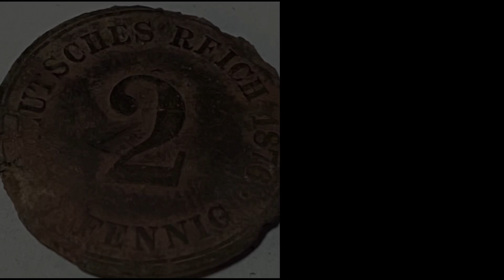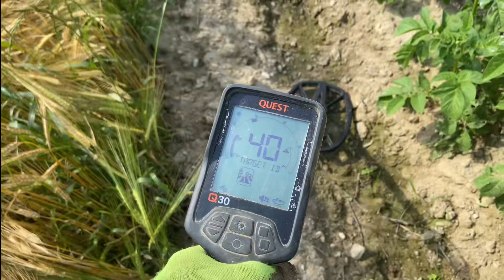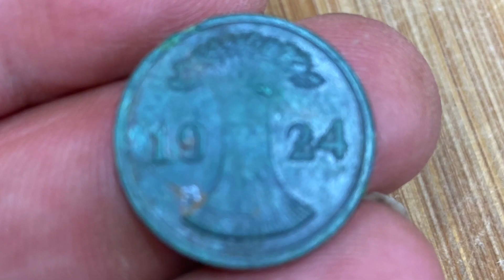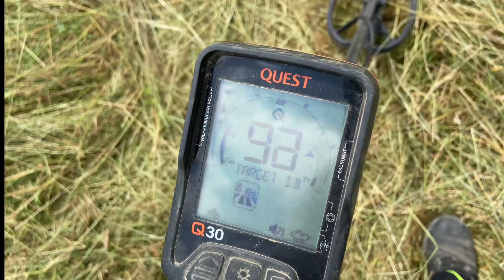Feiertags sondeln, tollle Funde,Rätsel um mysteriöse Schlüssel gelöst👍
Da heute bei uns Feiertag ist, musste ich die Zeit nutzen um sondeln zu gehen.

Die Luft war furchtbar schwül aber das stört uns sondler doch nicht (dachte ich😂)

Das Rätsel um die ganzen mysteriösen Schlüssel Funde konnte ich heute endlich lösen.

Schöne Funde waren heute dabei, ich hoffe das Video gefällt euch👍.